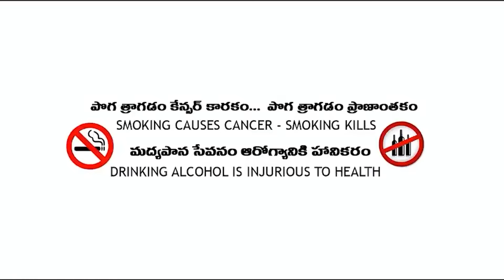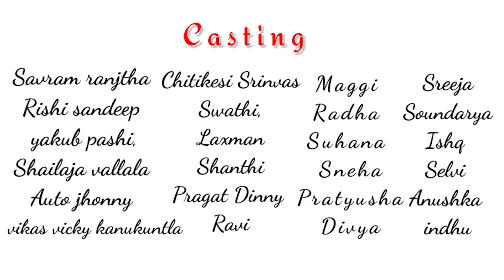maya [Episode - 7] Nanna Prema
A SERIES BY ROZEEI CREATION
Producer And Director :- Savram ranjitha
Story writer :-Balu_rothad

Director of photography: Vikas_Vicky
Assistant Dop:-yakub pashi
Editor of series : Rishi_Sandeep

Instagram Link's
A film by Rozeei creations
PRODUCER AND DIRECTOR
Savram ranjitha

STORY WRITER And DIRECTOR
Balu_rathod

Vikas_Vicky
Assistant DOP
Mr_yakub

Editor Of Film
Rishi sandeep

ART DIRECTORS
Balu_rathod , Vikas_vicky ,Rishi_sandeep

 LYRICS WRITER
Thallapally Ratnakar

SINGER
Erranna

background music
Bharath studio

         CASTING
Savram Ranjith
Rishi sandeep
vikas vikay
yakub pashi
shailaja vallala
chitikesi  Srinivas
Swathi
Laxman
auto Jhonny
Shanthi
CH. Pragat dinny
CH .Divya
Maggi
Radha
Suhana
Sneha
Pratyusha
shailaja
Sruthi
Avanthika
Ishq
Sreeja
Sowndhariya
                         Dubbing 🎤
Anushka
Selvi
Prathusha
Indhu
Ch. Divya